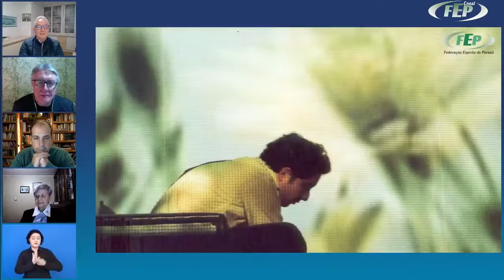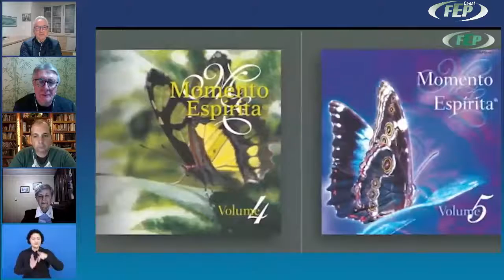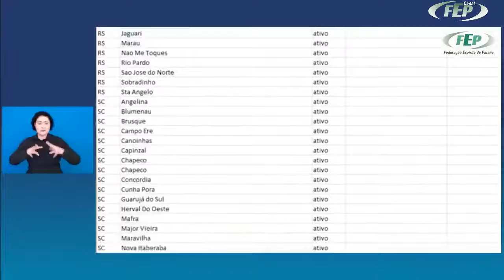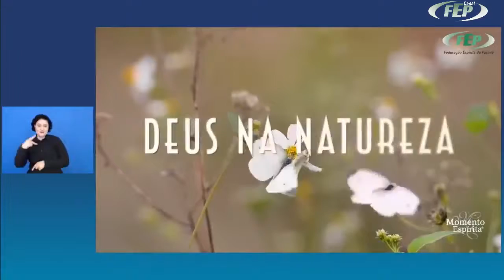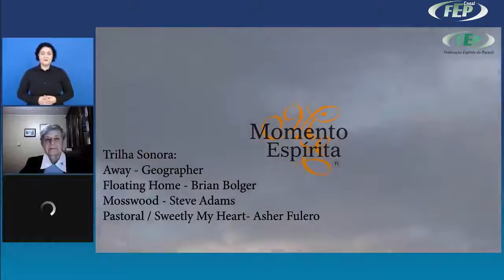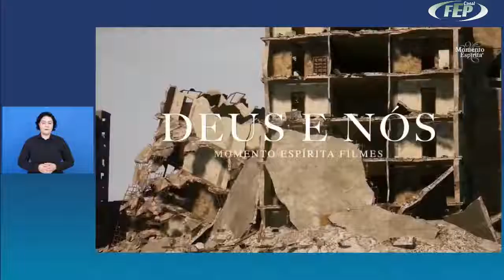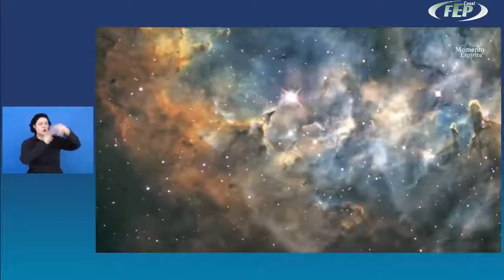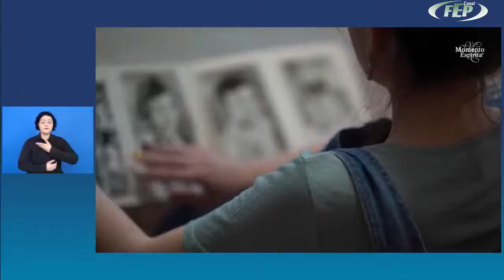LIVE - 30 anos do Programa Momento Espírita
Dia 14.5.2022 ocorreu a Live de comemoração de 30 anos do Programa Momento Espírita.
Trinta anos de histórias e emoções.
Programa de sucesso da Federação Espírita do Paraná.
Histórias do locutor do Momento, Paulo Roberto Oliveira.
As músicas e o Momento espírita Filmas com Andrey Cechelero.
Programa Momento Espírita em vários idiomas, com o tradutor Lincoln Barros
Coordenação geral com Maria Helena Marcon.